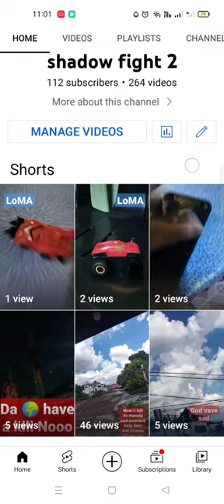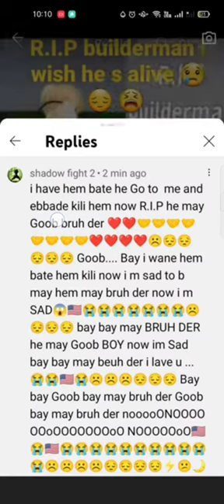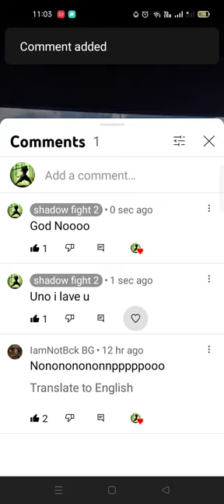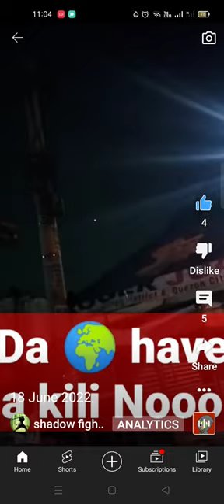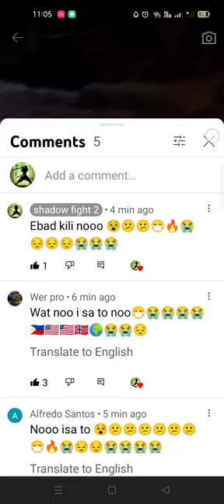19 June 2022